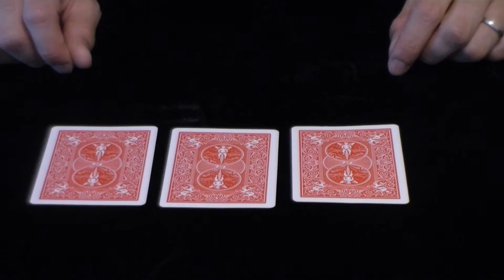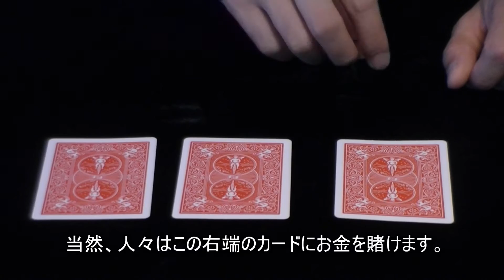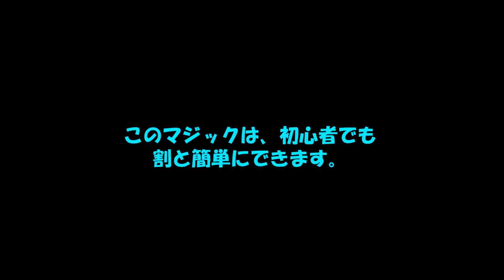ウルトラスリーカードモンテ現象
【激安マジックショップ入口】↓
★他にも激安マジックやＤＶＤを出品中！